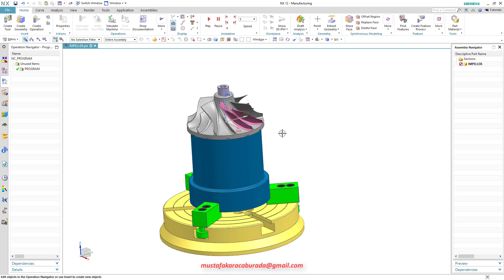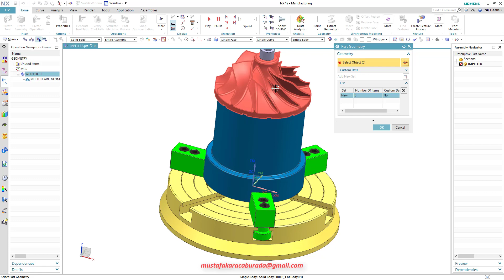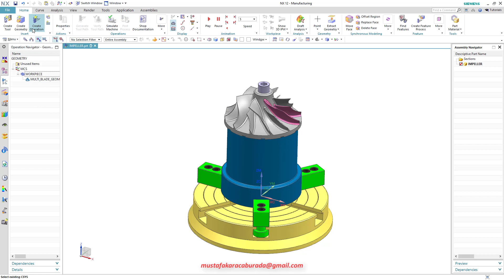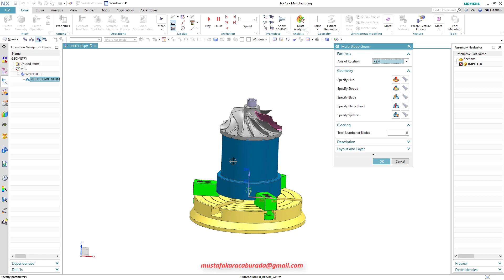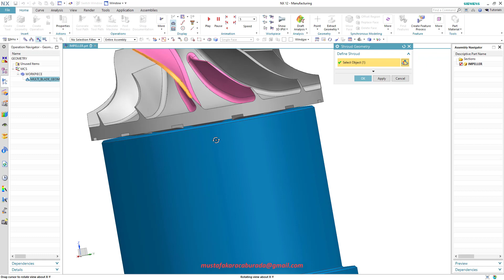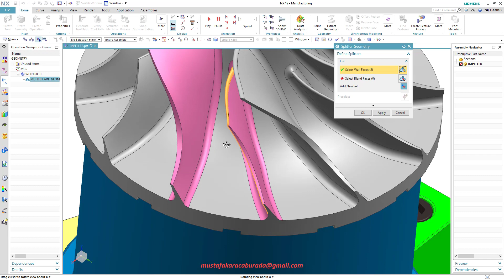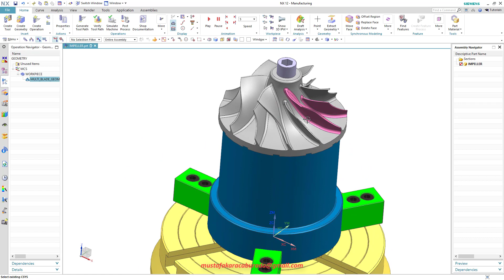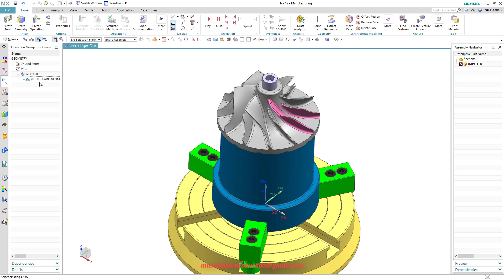Siemens Nx Cam Impeller Geometri Tanıtma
Siemens Nx Cam Eğitim Setini aşağıdaki linkten indirebilirsiniz. Dosyaları indirdikten sonra aşağıdaki mail adresimden bana ulaşınız. Eğitim setini izleyebilmeniz için şifre vereceğim. eğitim seti 150 tl'dir.
Siemens Nx Cad ve Mold Wizard Kalıp Tasarımı Eğitim Seti İndirme Linki
Eğitim setlerinin içeriklerine aşağıdaki linklerden bakabilirsiniz.